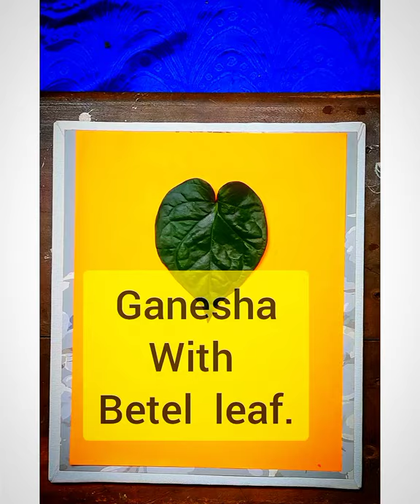Sri Ganesha Making with Betel leaves 🍃. Will I be Able to do it?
🖌️A Ganesha Chaturthi 2021 special crafts by :
TRIPTY01 ART TUTORIAL 🇮🇳
Hello Friends,
Hope you all are doing and enjoyed
 this video tips.

Today in this video I wanted to show you ..How to make a Lord Ganesha eco-friendly with Simple BETEL leaves
so enjoy it.

🎨A  Beautiful Eco-friendly  composition in Febric colour.

2.Facebook :
 (TRIPTY01 ART TUTORIAL)

Musician: @iksonmusic